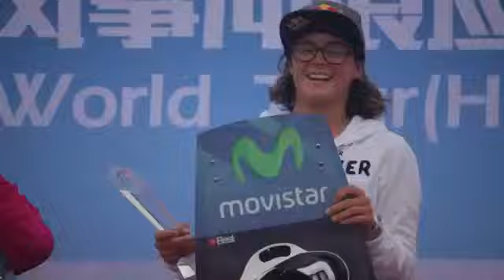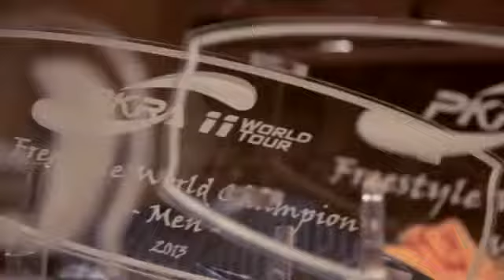Gisela Pulido wins 2013 PKRA World Championship779